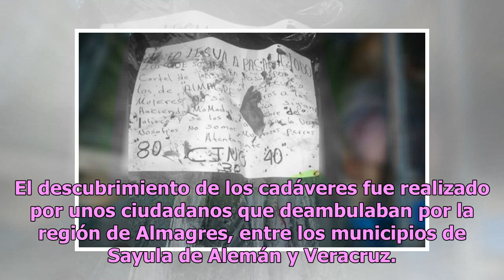Capados y mutilados: la masacre del CJNG a presuntos violadores en Veracruz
El Cártel Jalisco Nueva Generación (CJNG) está a las vivas en México y los ataques no cesan, al punto de presentarse vejaciones extremas y narcomensajes que dejan a más de una persona con la piel de gallina. Un escalofriante suceso se registró en el estado de Veracruz cuando varios sujetos fueron ví...